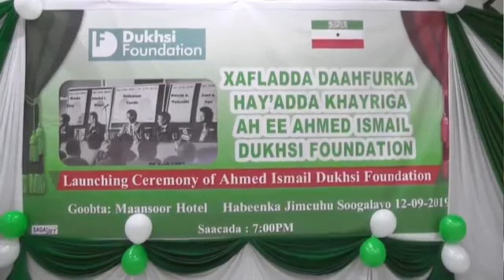“Anigu Ururkii SSDF Ayaa Ahaa, SNM-ta Shiico Nagu Soo Korodhay Ayaan U Aqaanay"